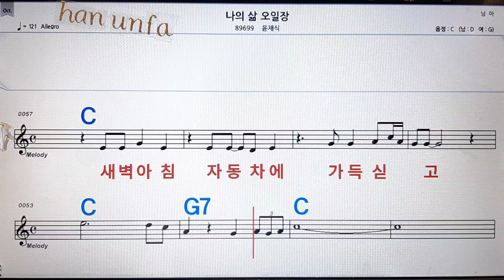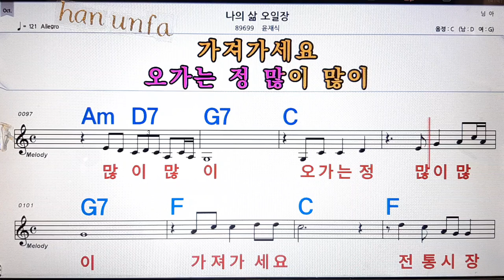나의 삶 오일장/윤재식/💋노래방, 통기타 , 코드 큰악보, 가라오케, 반주💖Karaoke, Sheet Music, Chord, MR